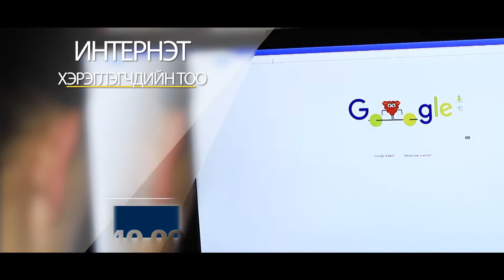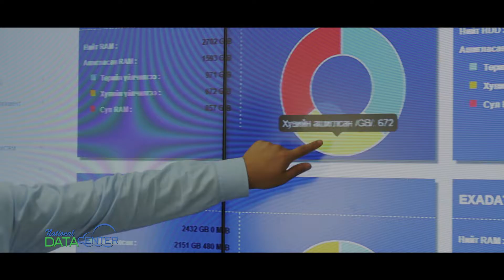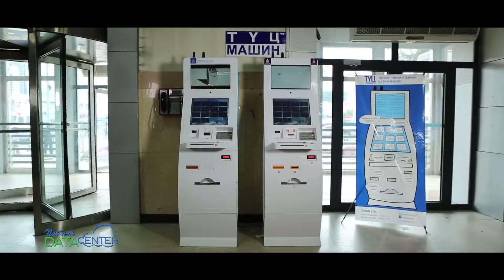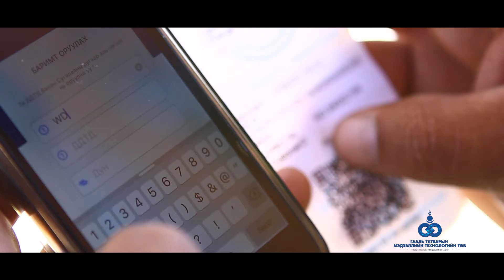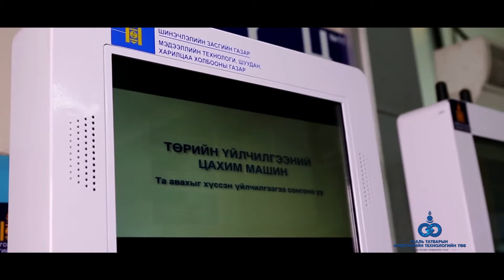цахим засаглал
захиалгат нэвтрүүллэг